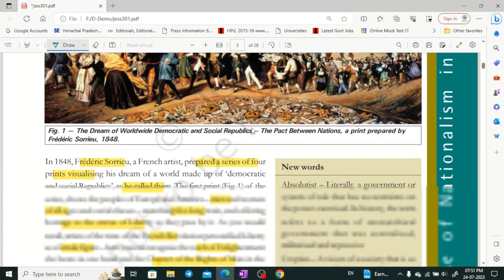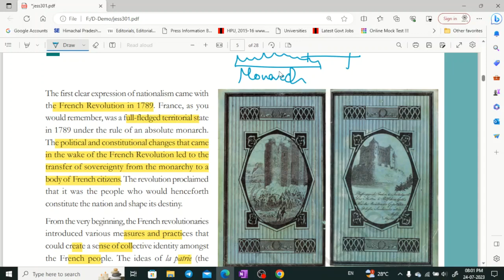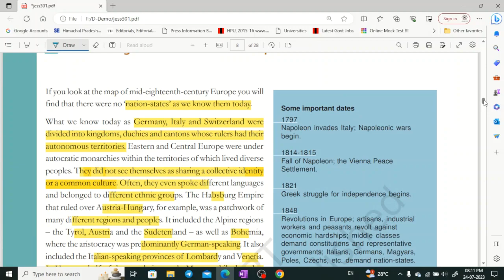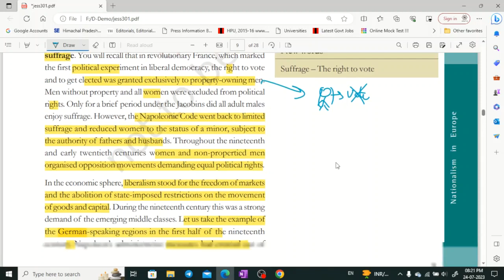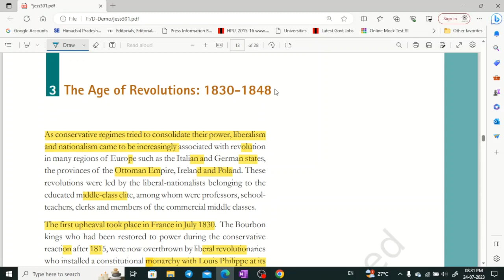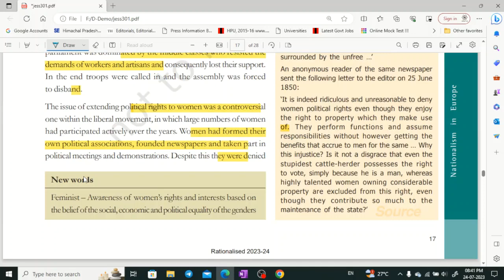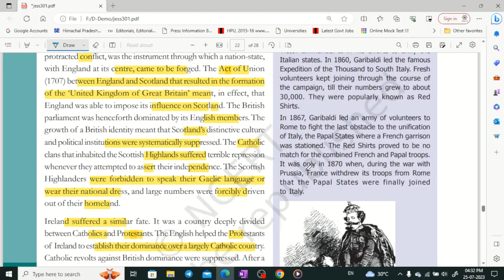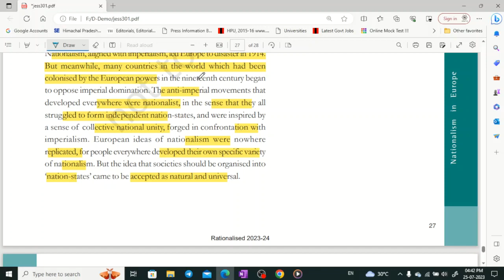NCERT class 10 History part 1 for UPSC, CSE, UKPSC, HPAS by Shom's IAS